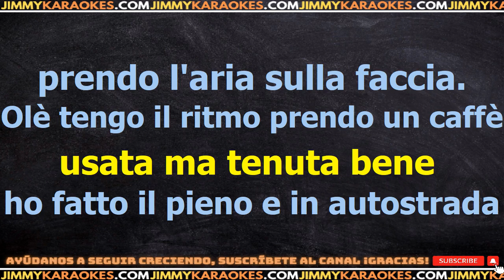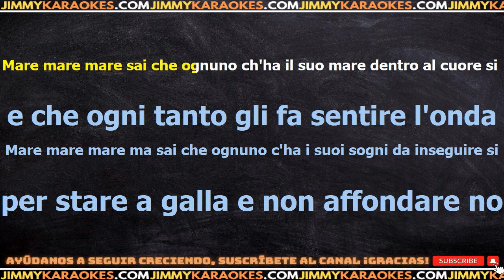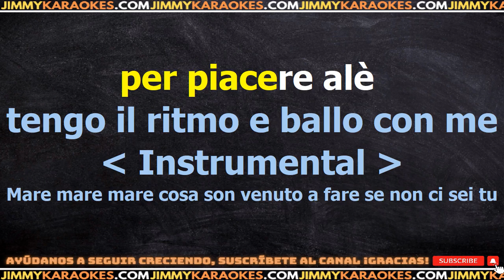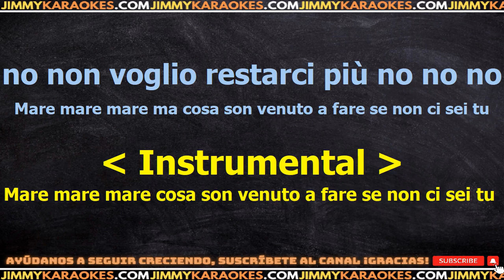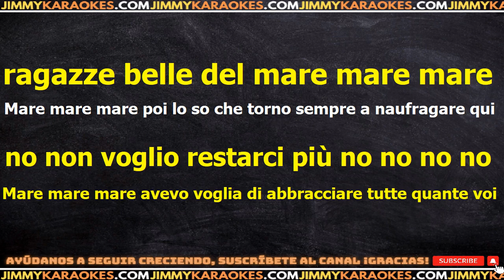Luca Carboni Mare mare KARAOKE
¡Hola! Soy Jimmy y acabo de subir la canción Mare mare de Luca Carboni.

Te dejo la letra de la canción Mare mare de Luca Carboni.

Desde esta pagina podras descargar el Karaoke de la cancion Mare mare de Luca Carboni.

DESCARGAR KARAOKE

LETRA

Un fiore in bocca può servire?
non ci giurerei
ma dove voli farfallina
non vedi che son qui
come un fiore come un prato
fossi in te mi appoggerei
per raccontarmi per esempio
come vivi tu.

Potresti dirmi sorellina
in cosa credi tu
cosa speri cosa sogni
da grande che farai
se ti blocchi contro il vento
o spingi più che puoi
che paura certe notti
ti senti sola mai
così sola da, da non poterne più.

Se hai bisogno d'affetto
se ne hai bisogno come me
di qualcosa che non c'e'.

Per te tra gioia e dolore
che differenza c'e'
vuoi dei figli si' dei figli
o non ci pensi mai
il sesso e' un problema oppure no
sembri libera e felice
o a volte piangi un po'

si dice in giro farfallina
che l'anima non hai
e come fai piccolina
a dire si' o no
non pensare che sia pazzo
se sto a parlar con te
e' che son solo sorellina
così troppo solo che...

ho bisogno d'affetto
per oggi tienimi con te
ho bisogno d'affetto
ho bisogno anche di te
ho bisogno d'amore
e di qualcosa che non c'e'
ho bisogno d'affetto
ho bisogno d'affetto
ho bisogno d'amore

Si quieres descargar este archivo .kar te dejo el link de mi sitio web